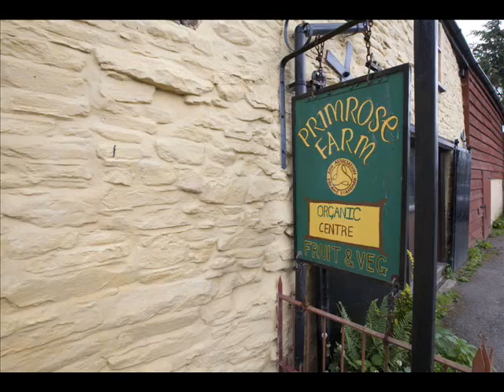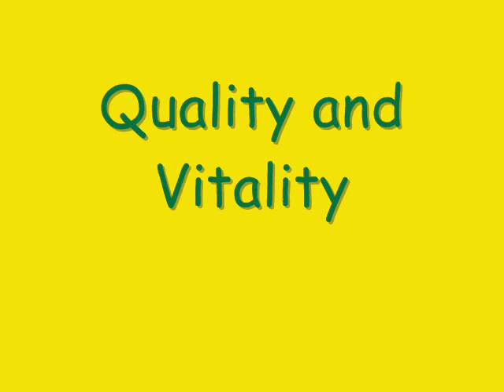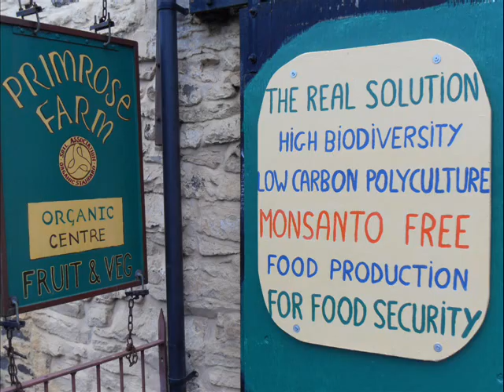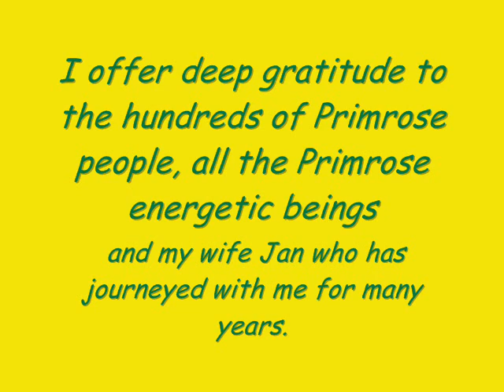Primrose Story Movie